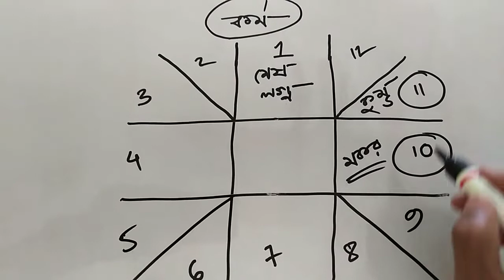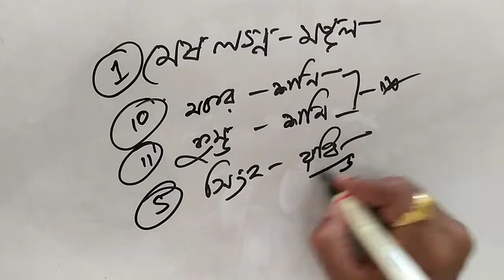মেষ লগ্ন হলে কোন পেশা ভালো হবে? Aries ascendant education career business | mesh lagna in Bengali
মেষ লগ্ন হলে কোন পেশা ভালো হবে?  রাশি শিক্ষা ও কর্ম বা কি কাজ ভালো হবে? (শিক্ষা / ব্যবসা) | Mesh logner kon kaj ba babsa bhalo hobe? Mesh lagno | mesh lagna /  Aries ascendant education, career, job , business konta valo seta ei video te barnana kora hoache.